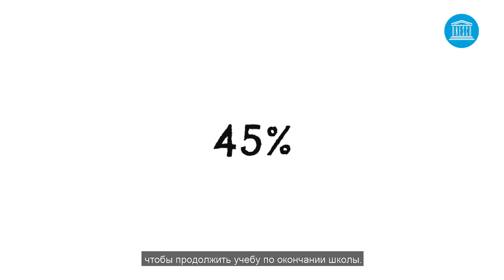Вмести против травли в школе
Травля в школе – это серьезная проблема, с которой сталкивается каждый третий ученик в всем мире. Этот анимационный ролик рассказывает о трех жертвах травли из разных стран мира, раскрывает, как травля негативно влияет на учебу и успеваемость, здоровье и благополучие. Он также показывает, какие практические действия могут предпринять все люди, чтобы остановить издевательства в школе. Дополнительная информация по ссылке